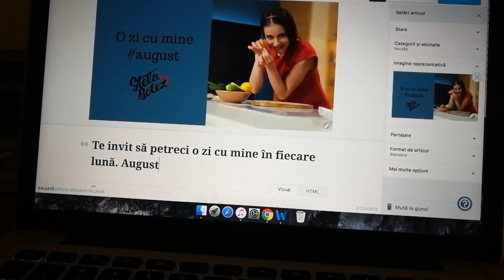Stela Botez - O zi cu mine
📌Ascultați pe toate platformele de streaming

Amazon Music

Toate drepturile autorului sunt rezervate. Utilizarea neautorizată acestei înregistrări prin copiere, împrumut, prezentare publică sau trasmitere radio si TV este strict interzisă și se pedepsește conform legii.